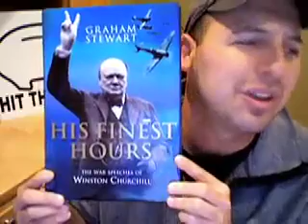The real STOCK MARKET CRASH 2008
so really now.  what can we do?